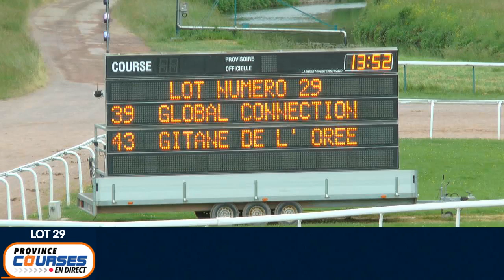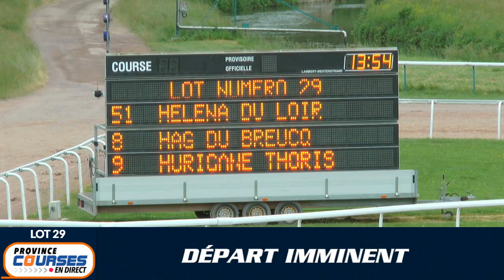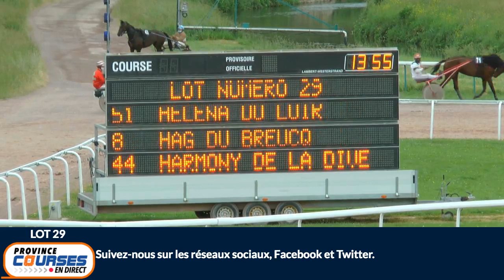Qualifications Lot 29 - Caen 22 05 2020